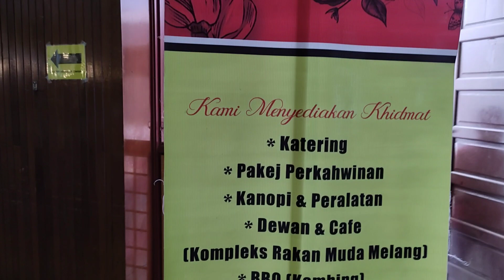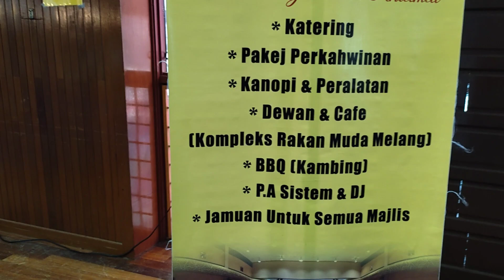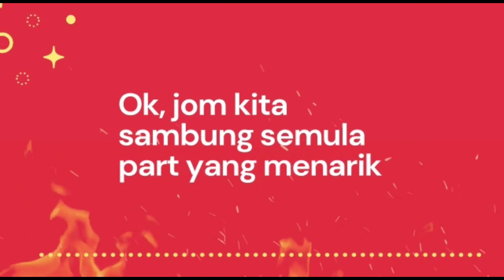MAKAN NASI MINYAK DI KUALA PILAH....SODAP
Nasi minyak ialah hidangan nusantara yang dikatakan berasal daripada nasi masakan Palembang yang dimasak dengan minyak sapi dan rempah. Sekilas pandang, nasi minyak nampak dan rasanya sedikit seperti nasi Kabuli. Kedua-dua hidangan nasi dipengaruhi oleh masakan India dan Timur Tengah, sebagai bukti penggunaan minyak sapi dan rempah-rempah tertentu. Campuran rempah bumbu yang digunakan termasuk buah pelaga, bunga lawang, cengkih, jintan, kayu manis, bawang merah, bawang putih dan serbuk kari.

Di Palembang, nasi minyak adalah hidangan tradisional perayaan yang biasanya disajikan untuk acara dan perayaan khas. Masjid-masjid tertentu di Palembang menyajikan nasi minyak percuma selepas solat Jumaat.

Di selatan Thailand, Semenanjung Malaysia dan Singapura, nasi minyak dianggap sebagai hidangan istiadat dan biasanya dimakan semasa majlis perkahwinan tradisional orang Melayu. Di negeri pantai timur Terengganu, Kelantan dan Pattani,Selatan Thailand, nasi Minyak adalah hidangan sarapan pagi yang biasa.

* MENU
   Nasi Minyak

* LOKASI
  Dewan Kompleks Rakan Muda Kuala Pilah
  Jalan Melang, Taman Desa Aman,
   72000 Kuala Pilah, N. Sembilan

* KATERER
   LUQMAN FIRASH ENTERPRISE
   HP: 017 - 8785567 (Angah Fairus)

Terima kasih kerana menonton video-video di Channel SURR TV.

Hubungi SURR TV ditalian HP/WASAP 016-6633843 untuk review di tempat anda.

SURR TV merupakan channel yang membahas tentang makanan. Anda akan diberi info serta review tentang pelbagai jenis makanan, keunikannya, harga dan lokasi makanan tersebut boleh didapati. Channel ini juga bertujuan untuk mempromosi perniagaan peniaga-peniaga dan berkongsi pengalaman mereka bersama-sama kita semua. Channel ini berisi video yang sesuai untuk semua peringkat umur.

Jangan lupa tonton video terbaru SURR TV yang akan diupload sekurang-kurangnya 2 kali seminggu.

Semoga kita selalu sihat dan semakin sukses. Aamiin.